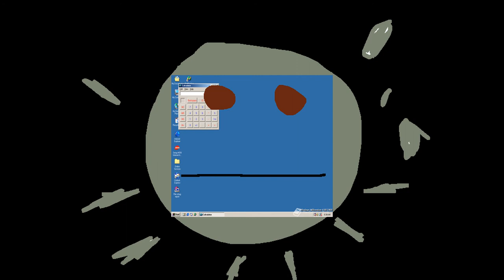Dad Turtle Csupo Grounds Win1983p5 Turtle Csupo And Gets Ungrounded Jokes